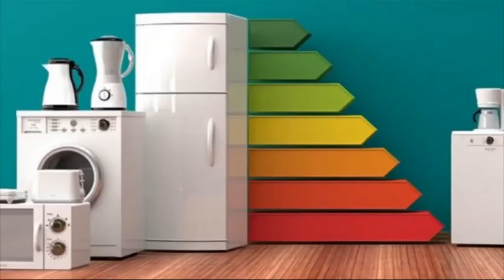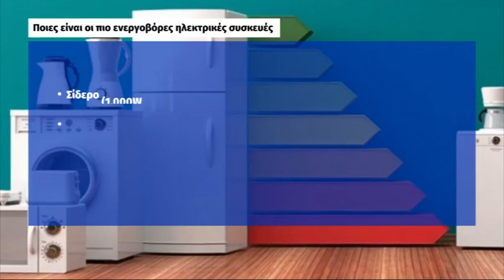Μείωση 5% στην κατανάλωση ρεύματος τις ώρες αιχμής ζητά η κυβέρνηση – Τι λένε οι πολίτες της Λαμίας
Θα ακολουθήσουν τη σύσταση της κυβέρνηση για μείωση κατανάλωσης ενέργειας από τις 6 το απόγευμα έως και τις 9 το βράδυ όπως ανέφεραν μιλώντας στο Star, πολίτες της Λαμίας. Όπως εξηγούν είναι ένα μέτρο που θα εφαρμόσουν αναγκαστικά στην προσπάθεια τους να δουν τους λογαριασμούς ρεύματος να «ξεφουσκώνουν». Σε δηλώσεις του ο Υπουργός ενέργειας Κώστας Σκρέκας, υπογράμμισε ότι στόχος της ελληνικής κυβέρνησης είναι η μείωση της ζήτησης ηλεκτρικού ρεύματος τις ώρες αιχμής τουλάχιστον 5% ενώ τόνισε ότι οι συσκευές αυτές μπορούν να χρησιμοποιούνται τις επόμενες ώρες τις ημέρας.